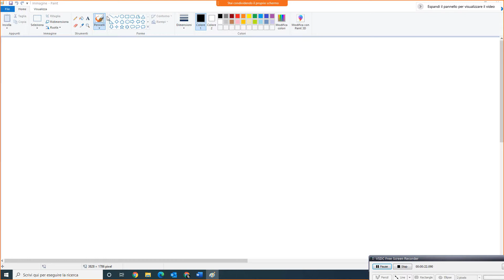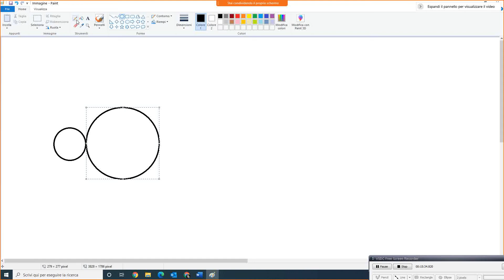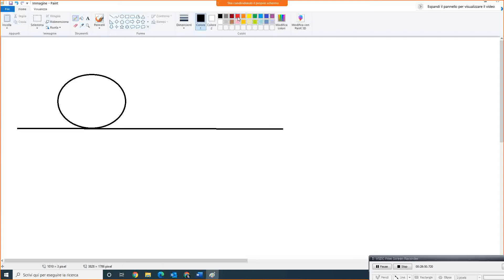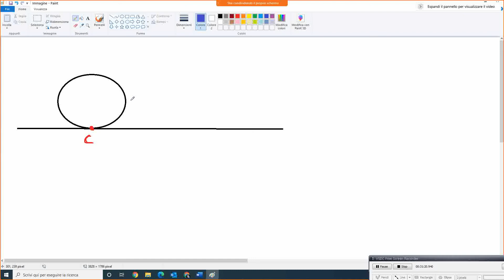29 LEZIONE 2 RIPASSO ESERCIZI CINEMATICA CORPO RIGIDO IN PREPARAZIONE VERIFICA 2 GRUPPO